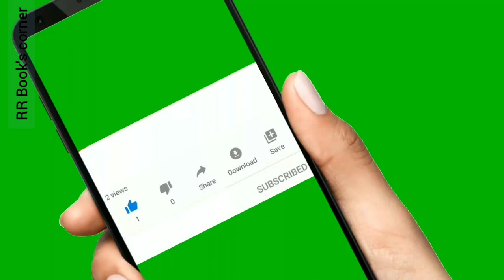பொன்மலர் |தமிழ் சிறுகதை| PonMalar | Tamil Sirukadhai | Audiostory @RR Book's corner